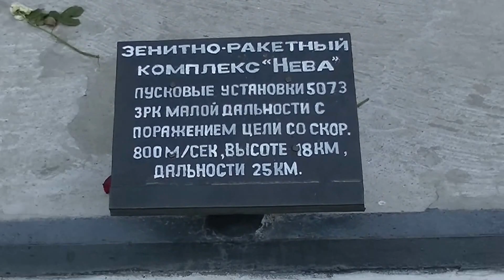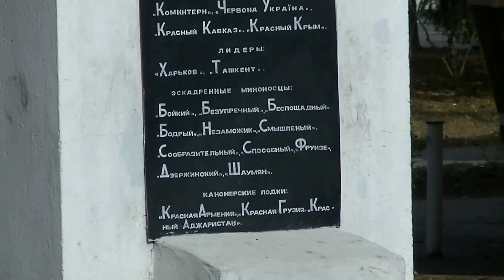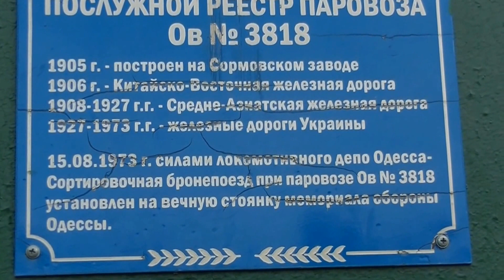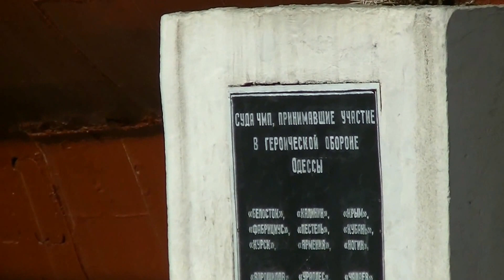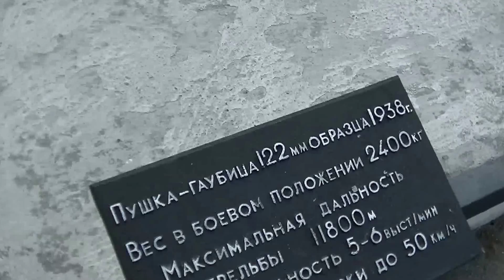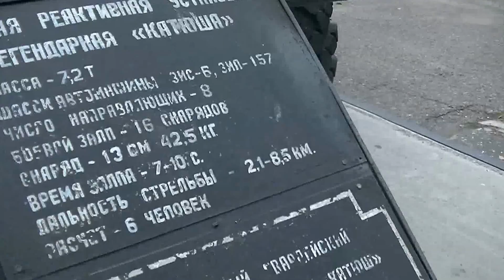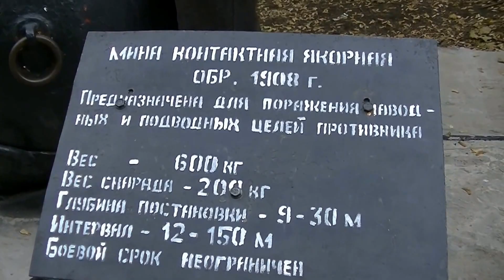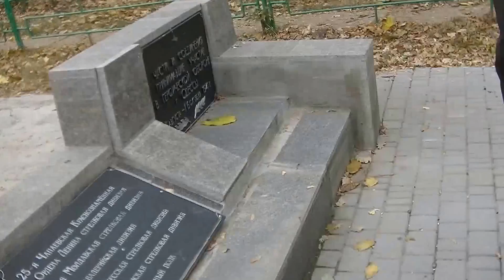Мемориал героической обороны Одессы.(10.2015)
Мемориал героической обороны Одессы 411-й береговой батареи — мемориальный комплекс, посвящённый героической обороне Одессы во время Великой Отечественной войны. В состав мемориального комплекса входят музей, выставка военной техники под открытым небом, батарея береговой обороны, большой засаженный дубами парк. Мемориал героической обороны Одессы находится на южной окраине Одессы и относится к Киевскому району.

The memorial of heroic defense of Odessa 411th coastal battery memorial complex, dedicated to the heroic defense of Odessa during the great Patriotic war. The memorial complex includes a Museum, exhibition of military equipment in the open air, coastal defense battery and a large planted with oaks Park. Memorial of heroic defense of Odessa is on southern suburb of Odessa and refers to the Kiev area.